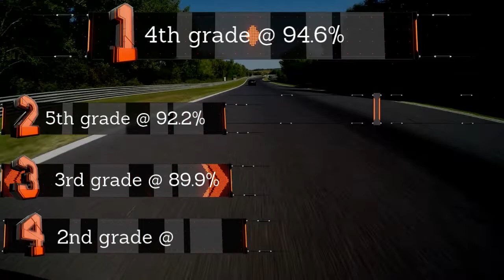VP Attendance 2.18.19